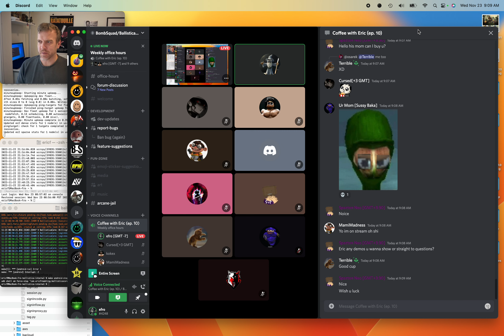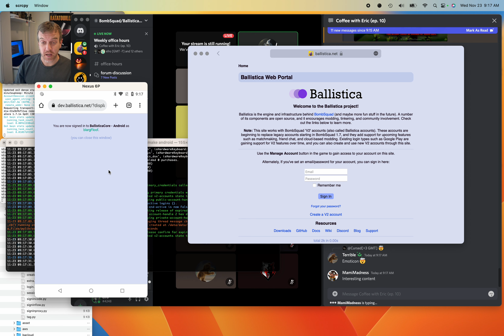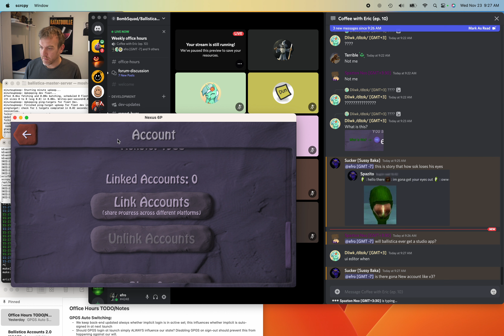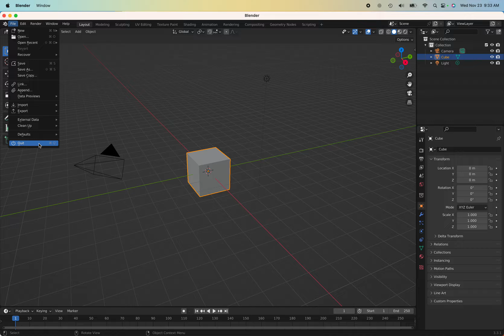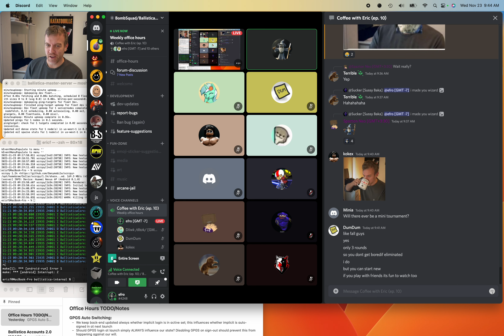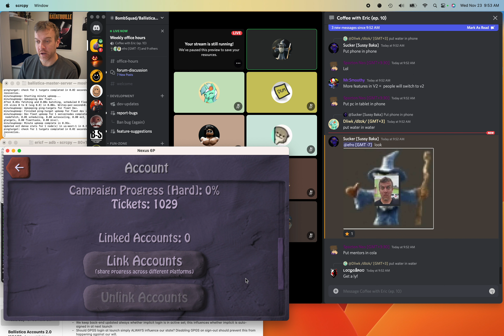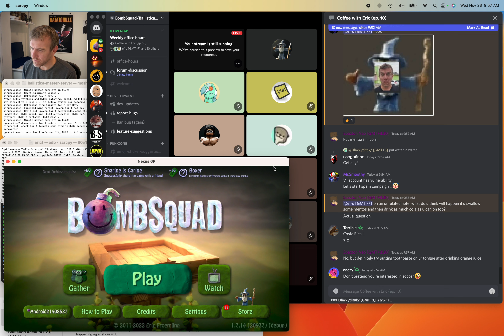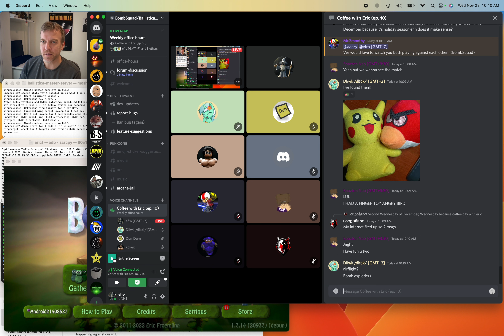Coffee With Eric Episode 10: More Google Play V2 Logins and Submarine Nation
Weekly 'Coffee With Eric' freeform discussion on the BombSquad/Ballistica Discord server This weeks topics include a status update on V2 logins and brainstorming on ways to incorporate submarines into the game.